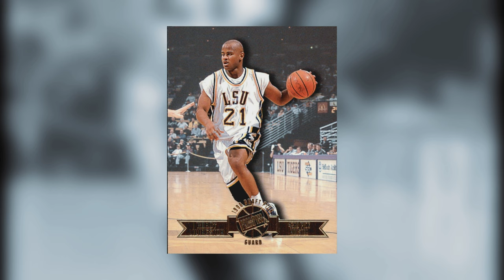RANDY LIVINGSTON SHORT DOCUMENTARY (Problem Gambling)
Randy Livingston is a former NBA player for the Houston Rockets (as well as other teams). During his career, Mr. Livingston found himself challenged with "problem gambling". After a long battle with problem gambling, Mr. Livingston came through the doors of Capital Area Human Services to being his recovery journey.